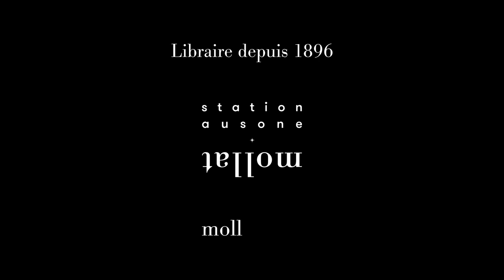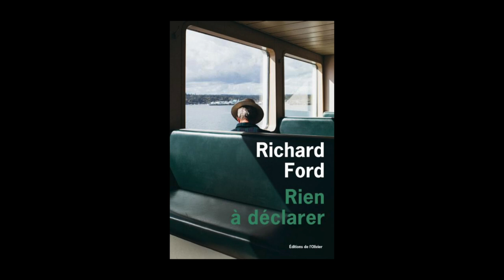Richard Ford - Rien à déclarer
À l'occasion du festival "America" 2022 à Vincennes, Richard Ford vous présente son ouvrage "Rien à déclarer" aux éditions de l'Olivier.